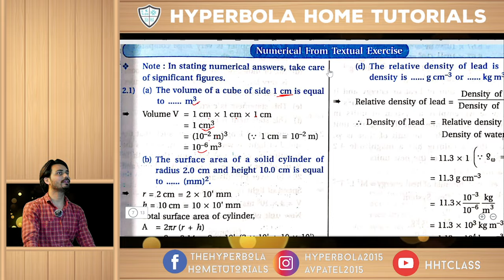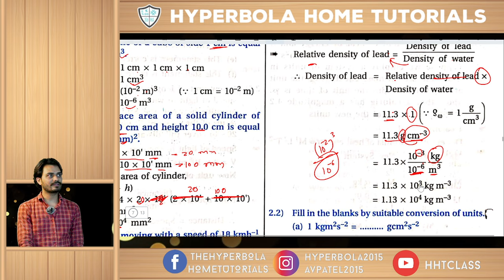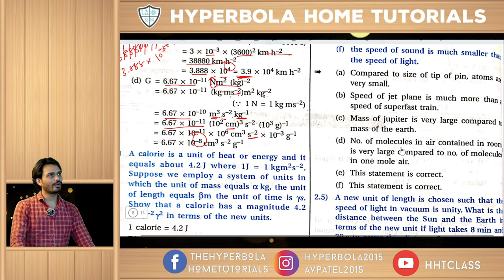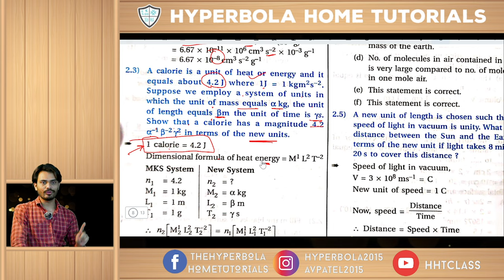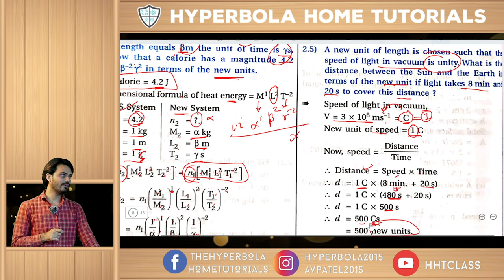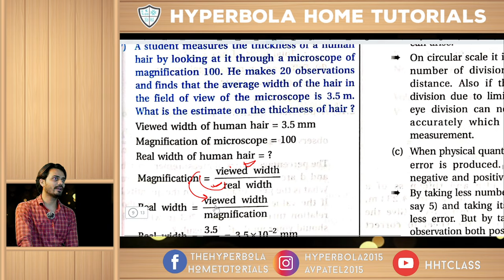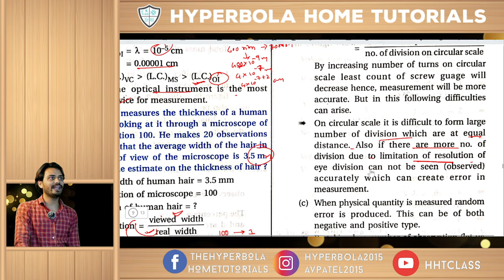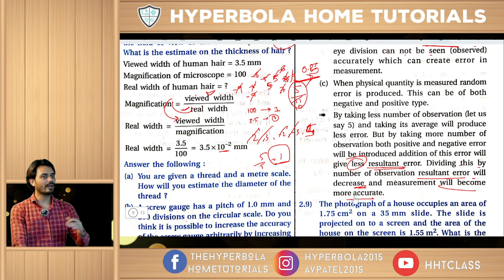11E Phy Ch 02 Exercise 16/08/2021